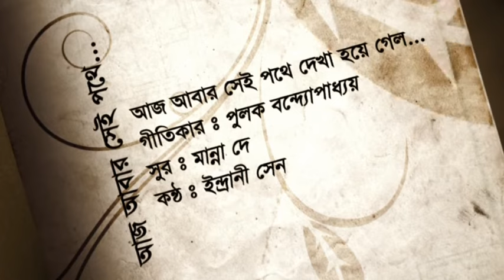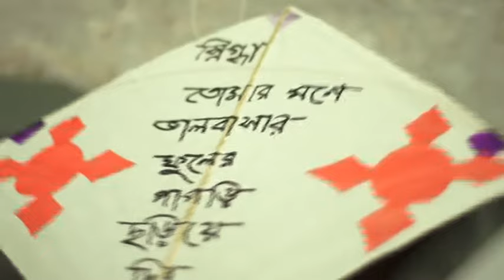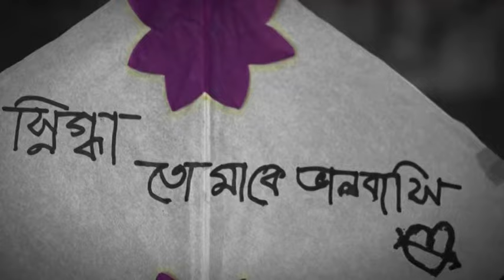Bangla TV Serial "Abar Sei Pothe" | Episode 3 | বাংলা ধারাবাহিক নাটক । আবার সেই পথে । পর্ব ৩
Bangla TV Serial "Abar Sei Pothe" | Episode 3
বাংলা ধারাবাহিক নাটক । আবার সেই পথে । পর্ব   ৩

Director: Anonno Emon
Script: Habib Zakaria Ullash

পরিচালনা: অনন্য ইমন
রচনা: হাবিব জাকারিয়া উল্লাস

Cast: Bindu, Sojol
অভিনয়ে: বিন্দু, সজল